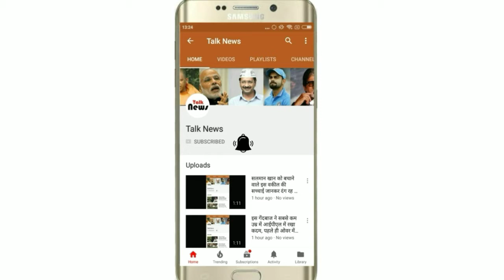मुकेश अंबानी को नए बिजनेस के लिए चाहिए 70 हजार लड़के, मुंबई में रहना-खाना फ्री और मोटी सैलरी भी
कई बार ऐसा देखा गया है कि आपके पास कई तरह के आइडिया तो होते हैं। लेकिन पैसों की सोचकर आप उस आइडिया पर काम नहीं कर पाते।

लिहाजा आपको अपना आइडिया छोड़ना पड़ता है। लेकिन अब चिंता की कोई बात नहीं है। अगर आपके आइडिया में दम है तो देश के सबसे अमीर इंसान मुकेश अंबानी बिजनेस करने में आपकी मदद करेंगे। यहीं नहीं अगर आपका आइडिया पसंद आया तो उसमें पैसा लगाने पर विचार किया जा सकता है। आइए जानते हैं कि कौन सा है ये बिजनेस और इसके लिए आपको क्या करना होगा।

क्या है योजना :
दरअसल मुकेश अंबानी की कंपनी रिलायंस इंडस्‍ट्रीज ने JioGenNext प्‍लेटफार्म विकसित किया है, जो नए आइडिया वाले स्‍टार्टअप को अपने Jio इकोसिस्‍टम की मदद उपलब्‍ध कराता है। यहां पर कंपनी के एक्‍सपर्ट्स की सलाह से लेकर ट्रेनिंग तक की मदद उपलब्‍ध कराते हैं।
यहां पर लोग अपने बिजनेस आइडिया कभी दे सकते हैं। आपको बता दें कि रिलायंस इंडस्ट्री हर तीन महीने में एक नया प्रोग्राम शुरू करती है, जिसके तहत नए लोगों को जोड़ा जाता है और उन्हें ट्रेनिंग दी जाती है।

आपको क्या करना होगा :
अगर आपके पास इससे जुड़ा कोई आइडिया है तो आपको उसे कंपनी के पास भेजना होगा। कंपनी इसे अपनी जूरी मेंबर्स के सामने रखेगी। अगर आपका आइडिया सेलेक्ट हो जाता है तो कंपनी आपको 3 महीने की ट्रेनिंग देगी। इस ट्रेनिंग में आपको बिजनेस शुरु करने से लेकर उसे सफल बनाने के तरीकों को बताया जाएगा।
निवेश भी करेगी कंपनी :
हालांकि रिलायंस का जियो प्लेटफॉर्म कोई वेंचर कैपिटल फर्म नहीं है। लेकिन फिर भी कंपनी ऐसे प्रोजेक्ट्स में निवेश करती है जो जियो या कंपनी के लक्ष्य को पूरा कर सकती है। मतलब आपके पास ऐसा आइडिया है जिससे रिलायंस या जियो को आगे बढ़ाने में मदद मिलेगी तो कंपनी आपके प्रोजेक्ट पर निवेश भी कर सकती है।

ऐसे करना होगा आवेदन :
कंपनी की इस योजना से जुड़ने के लिए आपको कंपनी की वेबसाइट पर जाकर आवेदन करना होगा। इसमें आपको कंपनी के कुछ सवालो जबाब देने होंगे। इस लिंक पर आपको एक आवेदन पत्र भी मिलेगा। आपको बता दें कि कंपनी द्वारा चुने गए आइडियाज को देश के सबसे अच्‍छे स्‍टार्टअप से जुड़े लागों से संपर्क कराया जाता है और हर तरह की मदद मुहैया कराई जाएगी